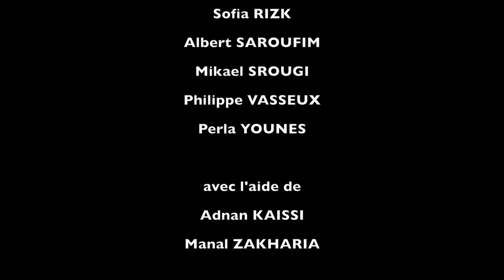La vie ne tient qu'à un fil - CM1H GLFL 2019